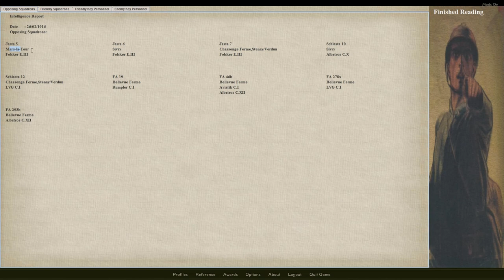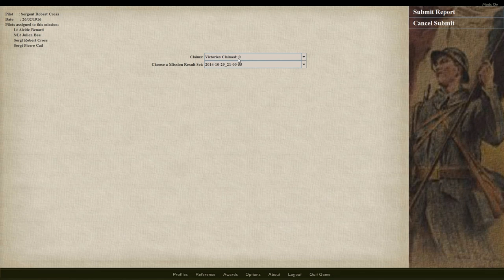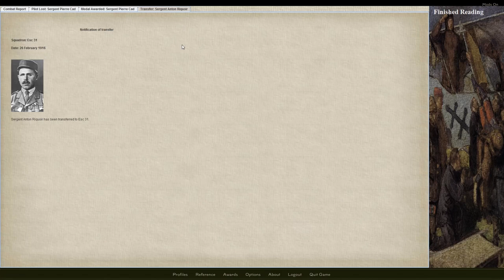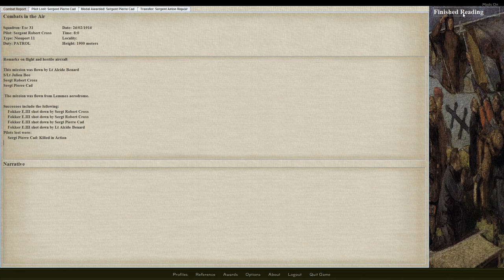Rise of Flight Career 02: Robert Cross Ep06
New Episode! Today I get shot a lot more than I would have liked!